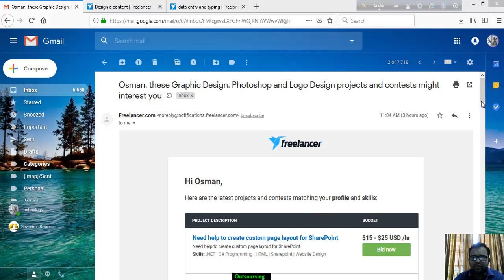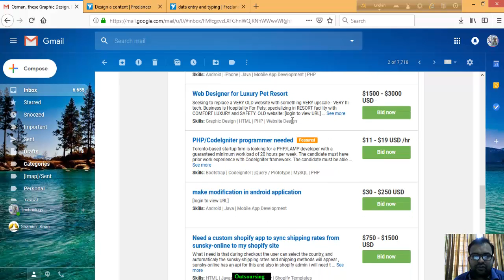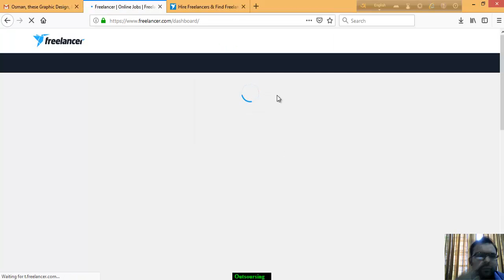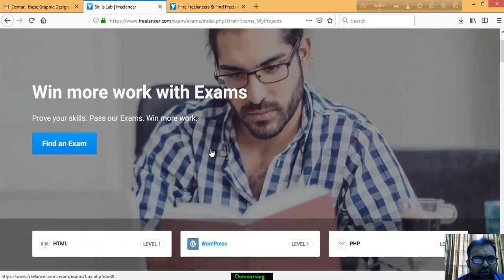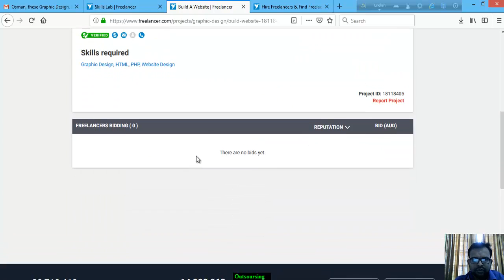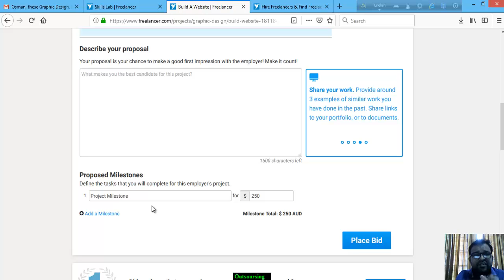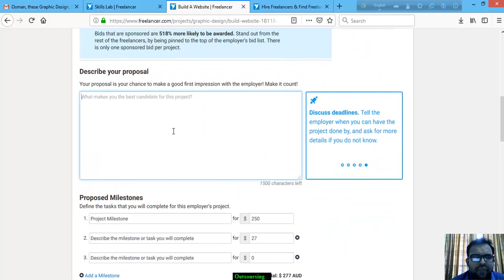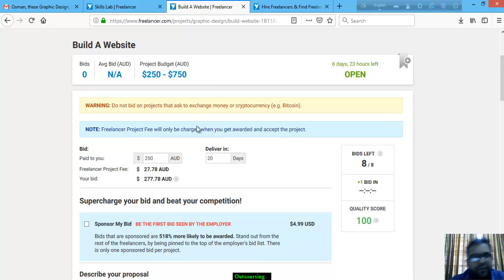কিভাবে ফ্রিল্যান্সার হবেন সহজে